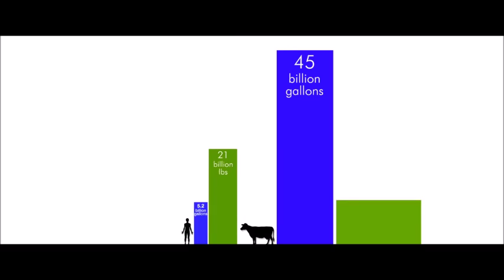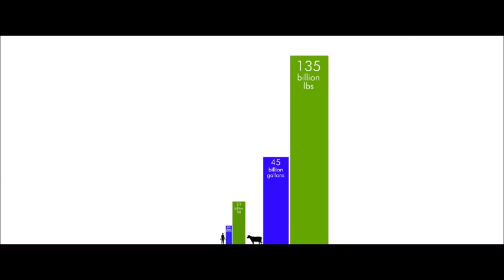Cowspiracy: The truth about animal agriculture (Croatian subtitles)